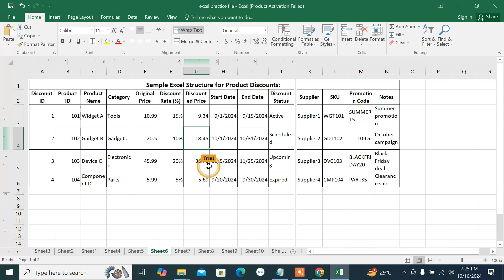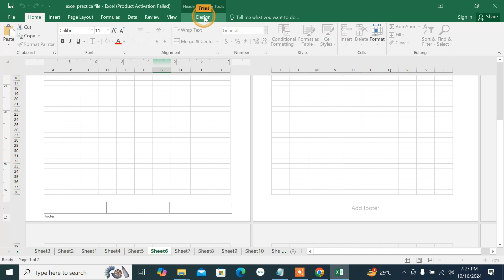Excel sheet me page number kaise dale | Insert page number in excel sheet